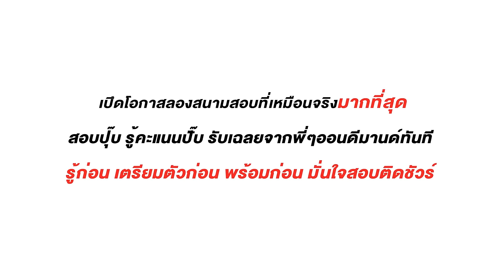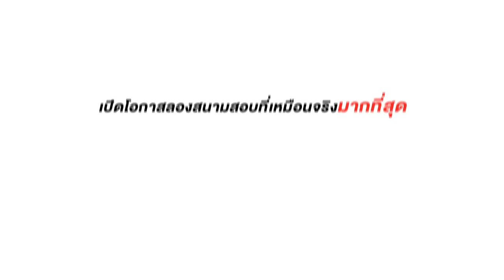MOCK EXAM สนามสอบจำลอง เตรียมอุดมฯ - OnDemand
MOCK EXAM สนามสอบจำลอง เตรียมอุดมฯ
ความรู้สึกเมื่อน้องๆได้มาสอบ MOCKEXAM สนามสอบจำลอง ของน้องๆที่อยากเข้าเตรียมอุดมฯ เป็นอย่างไรกันบ้าง?

สนามสอบจำลองที่ทำให้น้องๆ รู้สึก
⭕ รู้สึกเหมือนสอบจริง ตื่นเต้นจริง
⭕ แนวข้อสอบใกล้เคียงกับของจริง
⭕ รู้ก่อนแก้เร็ว รู้แล้วแก้เลย

ปีหน้าอย่าพลาดมาสอบกันนะ

ติดตามกิจกรรมดีๆ และข่าวสารที่น่าสนใจ แบบนี้ได้ทาง OnDemand สถาบันกวดวิชาออนดีมานด์